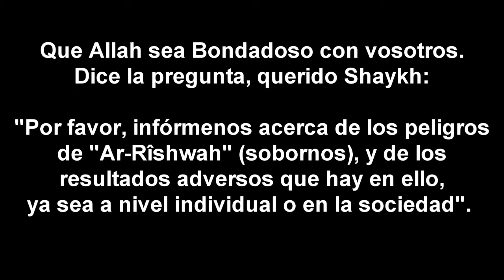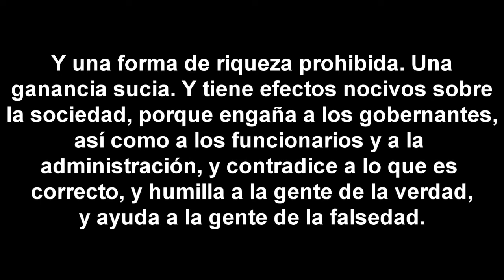"¿Qué dice el Islam sobre Ar-Rîshwah (los sobornos)?" Shaykh Salah al Fawzân (HafidhahuLlâh)